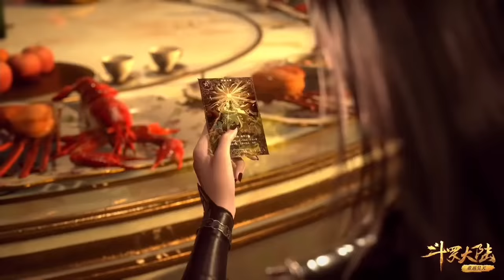SERU BANGET‼️ DIAM MEMPESONA, BERGERAK JADI DEWA, "OVERLORD TANG SAN" (14)